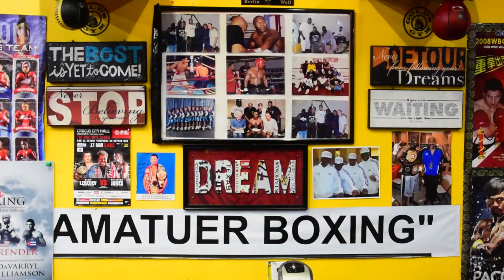Local girl boxes in Golden Gloves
Chasity Martin is a 17-year-old amateur boxer competing in the Golden Gloves competition in Fort Lauderdale the week of July 7. Video by Natalie Fertig / Miami Herald staff